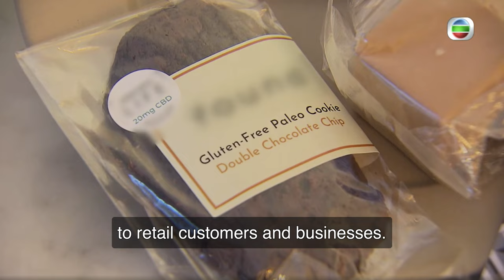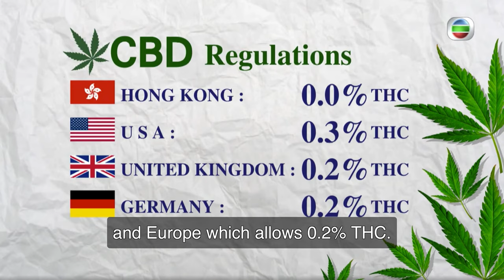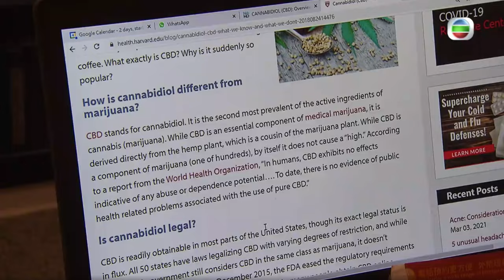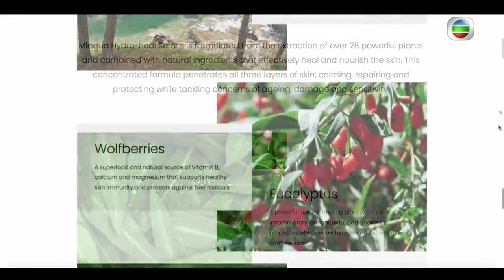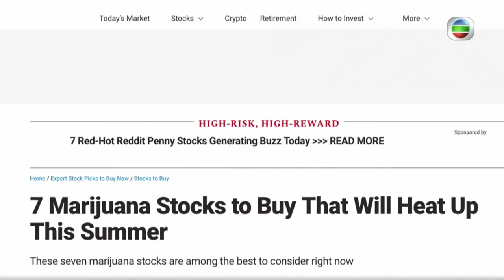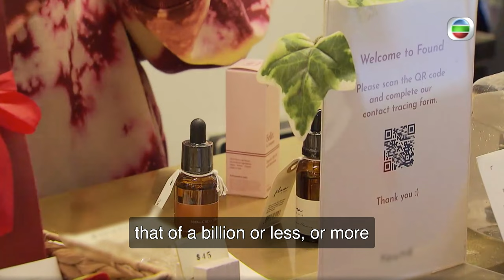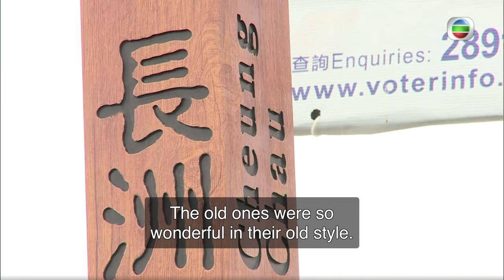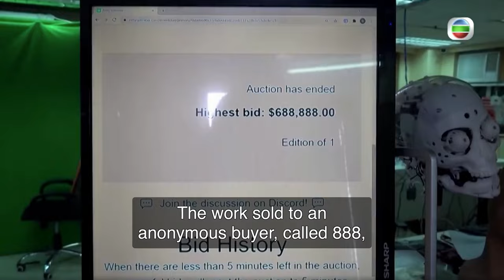CBD, hemp, marijuana | Money Matters 05 Apr 2021 | Hong Kong Financial News | Weekly Update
【Money Matters 】A program that is everything about money and finance, Money Matters offers viewers a weekly half hour update of the financial, property and business trends of concern. Segments will consist of current affairs focus subjects related to business, finance and the economy, US-China Trade relations, as well as the latest investment research, economic and development trends in HK, Greater Bay Area.